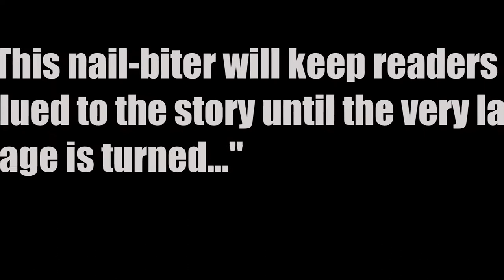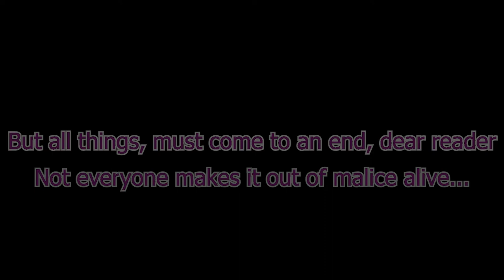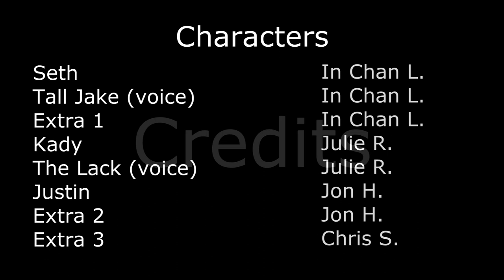Trailer : Chris Wooding's Havoc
A trailer that my friends and I made for an English project.

man... inception music makes everything FREAKING AWESOME